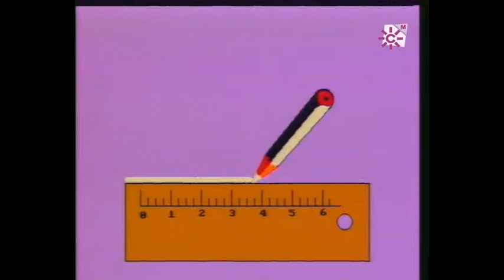La Isla de Flora capitulo 036 B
“La isla de Flora” es la primera serie con títeres de Andalucía. Para niños de entre dos y seis años, enseña siguiendo los criterios de preescolar, con bloques temáticos, personajes y marionetas como Flora, Cuco, Tico, Ulises, “Bigotoff” o Mimo. Dirigida por Joaquín Arbide, creada por la compañía de teatro “Factoría de trapos” y de títeres “Atiza”.